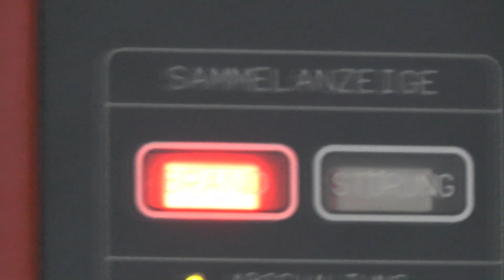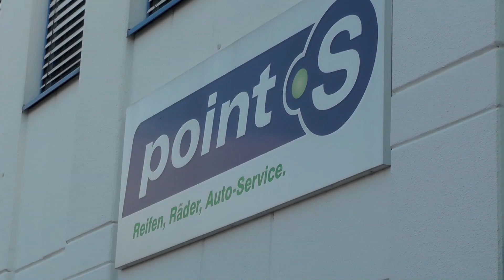[Feuer in Lagerhalle] Gemeinsame Übung der Feuerwehren Ober-Ramstadt, Reinheim und Groß-Bieberau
▬▬▬▬▬▬▬ Kurzbeschreibung ▬▬▬▬▬▬▬

Am Samstag den 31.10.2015 führte die Freiwillige Feuerwehr Ober-Ramstadt, gemeinsam mit den Feuerwehren Reinheim und Groß-Bieberau eine groß angelegte Übung auf dem Gelände der Firma Point s in Ober-Ramstadt durch.

▬▬▬▬▬▬▬ Du magst das Video ? ▬▬▬▬▬▬▬

▬▬▬▬▬▬▬ Weitere Informationen ▬▬▬▬▬▬▬

[Ober-Ramstadt, 10.2015] [Full HD/50 FPS]
© Einsatzfahrten Cooperation [JE]

▬▬▬▬▬▬▬ WICHTIGER HINWEIS ▬▬▬▬▬▬

Für weitere Infos bitte Kanalbeschreibung lesen !

Die Videos richten sich NICHT auf irgendwelche zu sehende Einsatzkräfte oder Zivilpersonen sondern lediglich auf die zu sehenden Fahrzeuge ! §23 KunstUrhG

Alle Videos unterleigen dem Urheberrecht gemäß § 1 UrhG